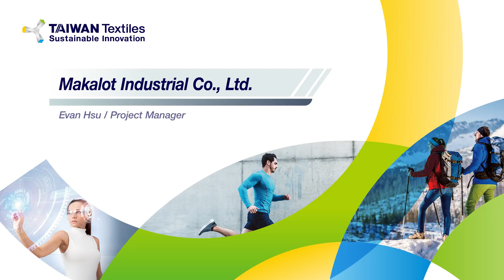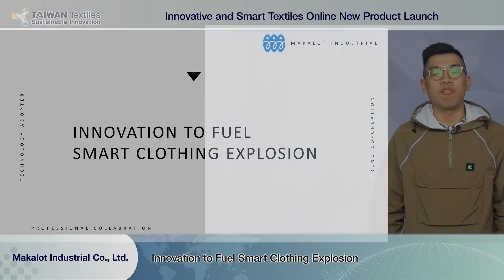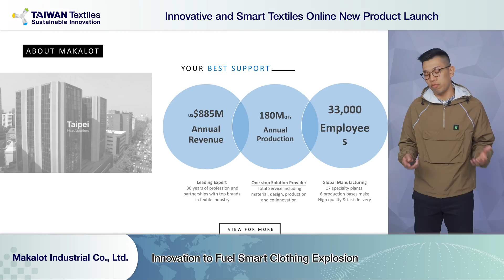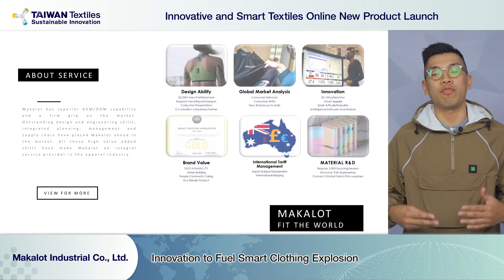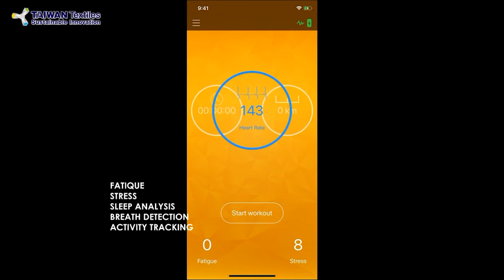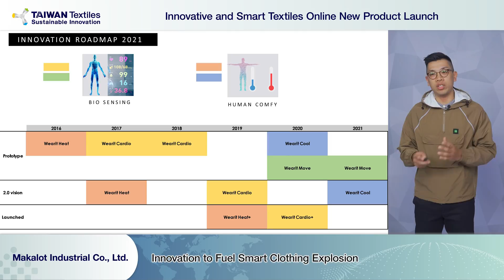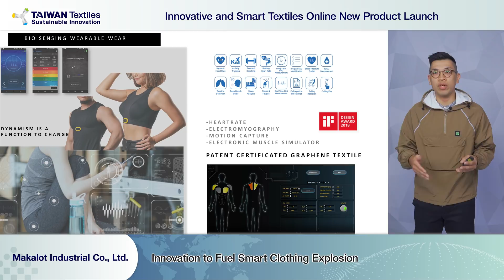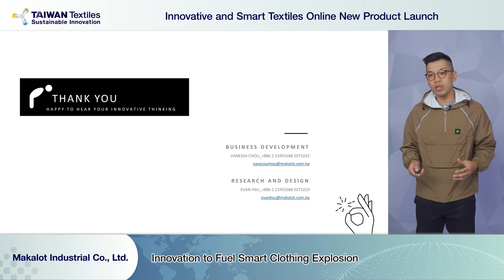Innovative and Smart Textiles Online New Product Launch - Makalot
Makalot Industrial Co., Ltd. combines smart clothing with big data to provide total solutions.